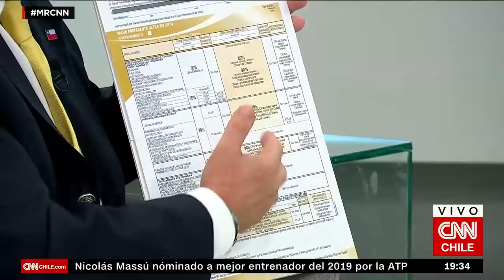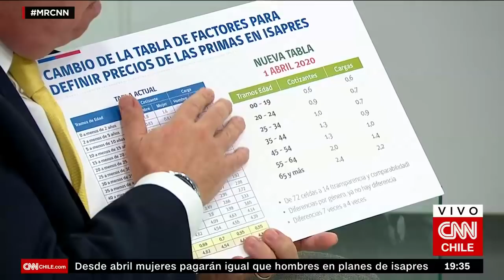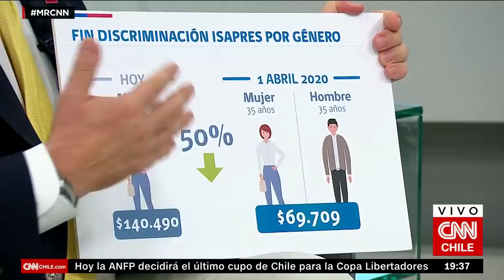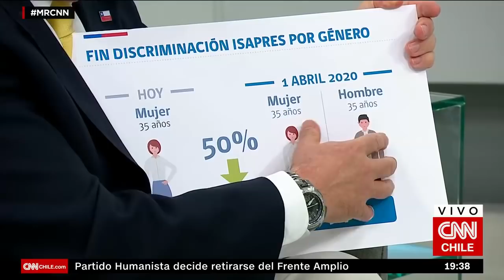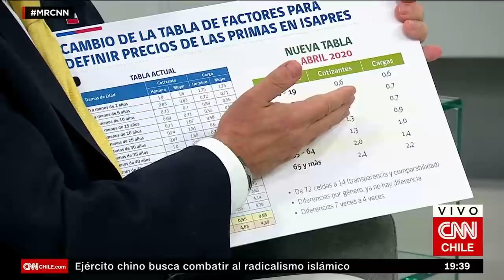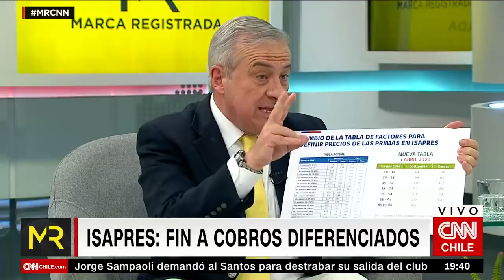Mañalich y fin a cobros diferenciados: “Utilidades de las Isapres se reducirán en $30 mil millones”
El ministro de Salud explicó en CNN Chile cómo funcionará el sistema de Isapres con las modificaciones anunciadas por el Gobierno. Mientras el costo del plan para las mujeres en edad fértil se reducirá en 50%, en el caso de los hombres esto significará un aumento.